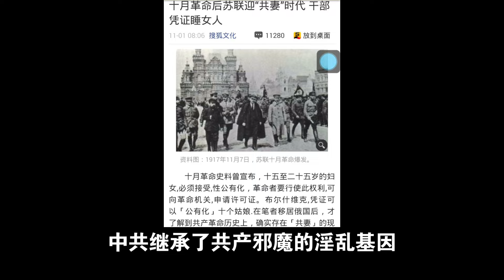被蹂躏的青春——上山下乡女知青被迫沦为玩物，中共军队团长带头奸污女知青，遭性迫害的女知青有多少？